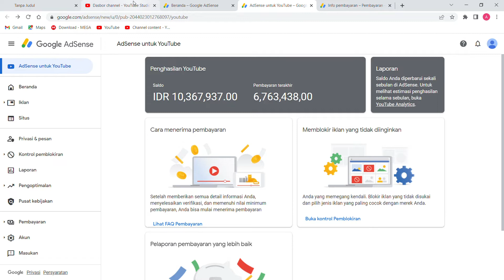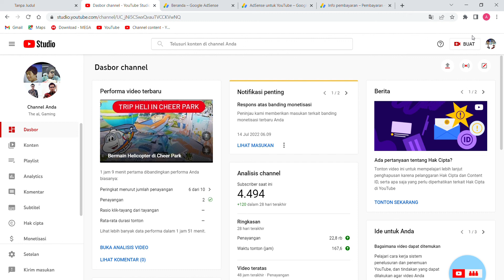Tampilan Adsense di Youtube berbeda || Jangan Khawatir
Adsense di Youtube sekarang berbeda dengan sebelumnya, Namun jangan bingung karena semua makin di permudah